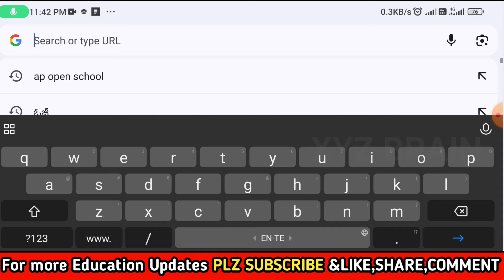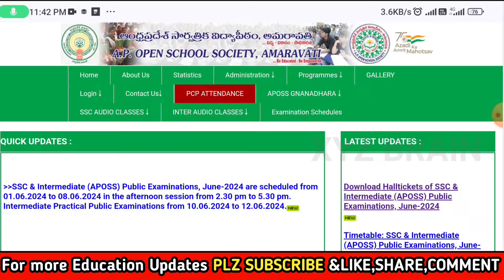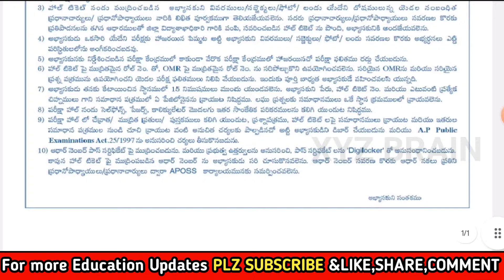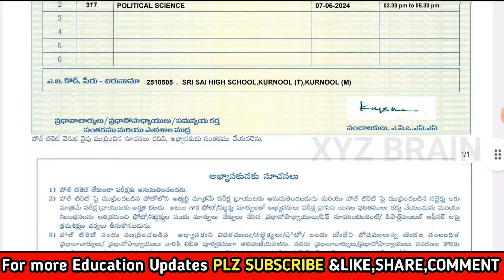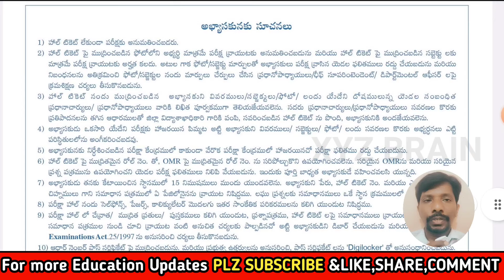AP OPEN SCHOOL SSC, inter supplimentary hall tickets download 2024